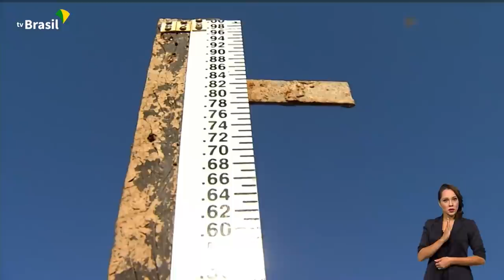BRASIL EM PAUTA | Bento Albuquerque, ministro de Minas e Energia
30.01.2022 - O Brasil enfrentou, no ano passado, a maior crise hídrica dos últimos 90 anos e expressou na Cúpula do Clima, em Glasgow, na Escócia, o potencial da sua matriz energética limpa e renovável. Também regulou a contratação de investimentos para os próximos 35 anos, com destaque para setor petrolífero. E para cada uma dessas ações, o Ministério de Minas e Energia teve um papel central. É sobre isso que o ministro Bento Albuquerque conversa com a gente no Brasil em Pauta.